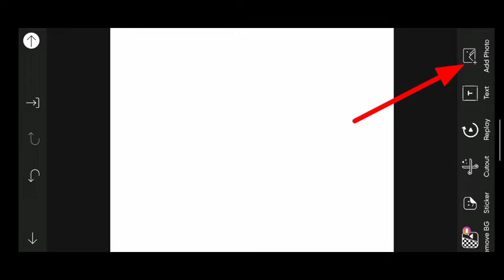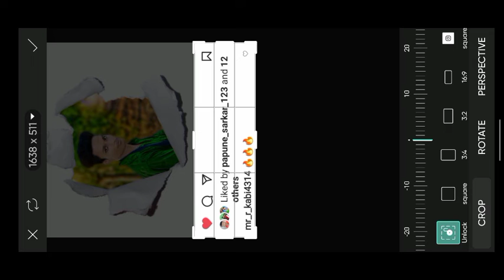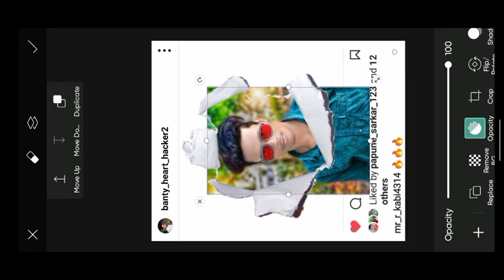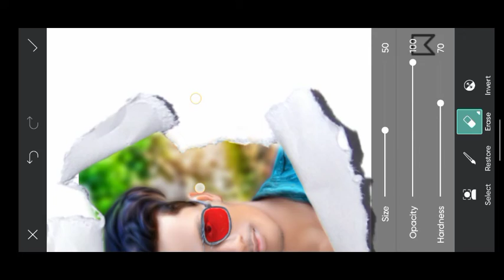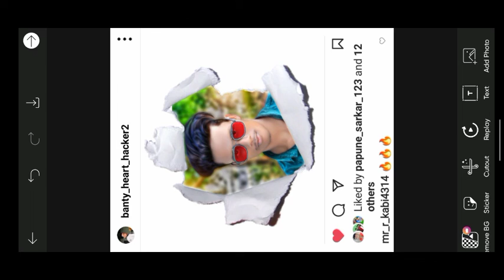Instagram 3d paper editing in PicsArt